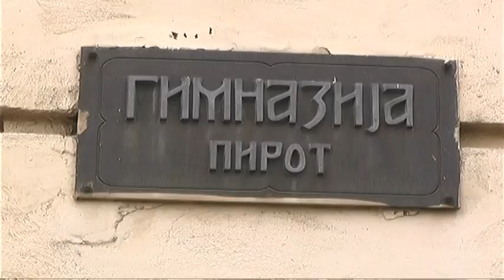VELIKO INTERESOVANJE ZA IT SMER GIMNAZIJE PIROT